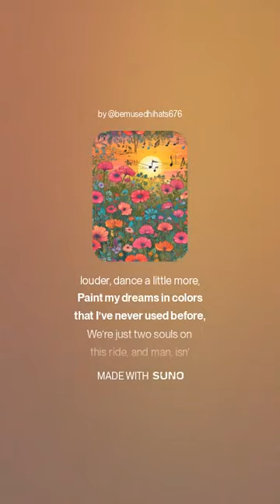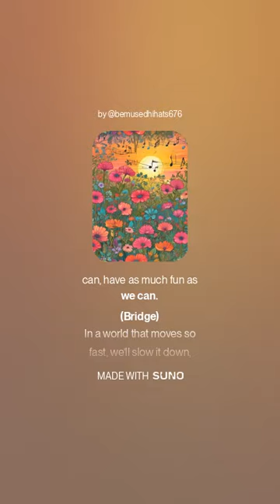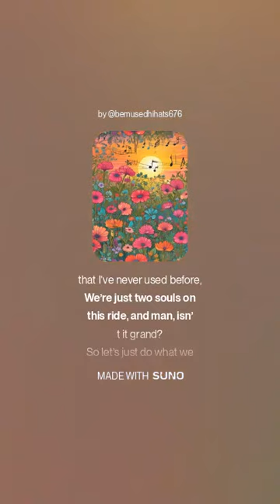do what you can